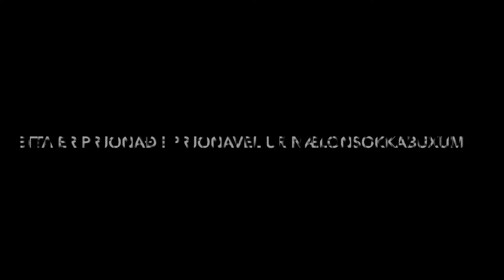gunnhann brasar,þáttur 39. Prjón, bútasaumur, útsaumur og tvær sýningar á Hönnunarmars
Hér tek ég viðtal við Berglindi Ósk Hlynsdóttur, Sólveigu Dóru Hansdóttur og Rebekku Ashley sem sýndu verk sín á Hönnunarmars.
Ég hef klárað að prjóna peysu og sjal og saumað bútasaumsteppi.  Núna er ég dottin í útsaum og ætla að halda því áfram næstu mánuði.